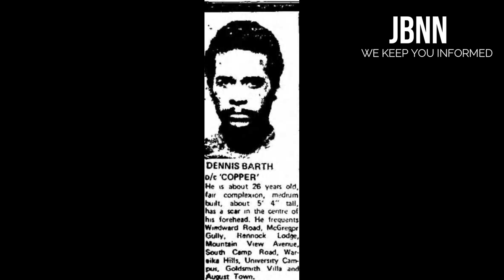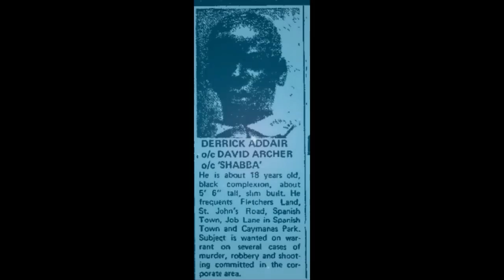Jamaica's Most W@NT3D Ep#2: Copper/JBNN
Dennis 'Copper' Barth was labelled as one of the most fe@red g@ng le@der of the 1970's.

In this series we go back in time to look at Jamaica and Jamaicans that helped to shape the country.